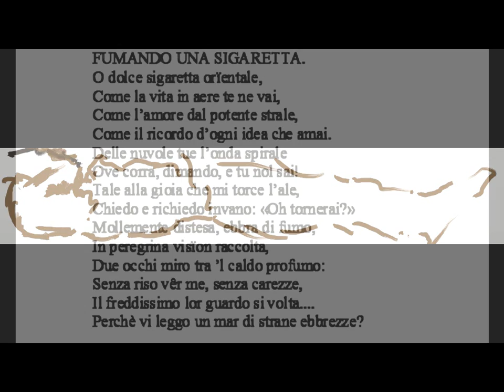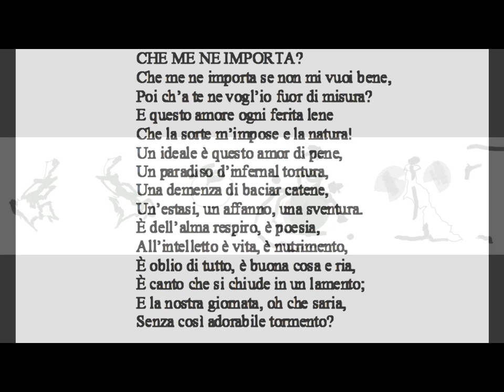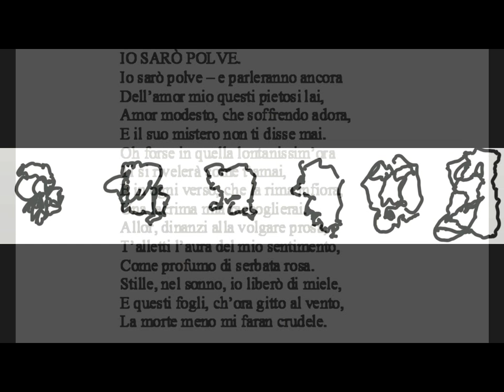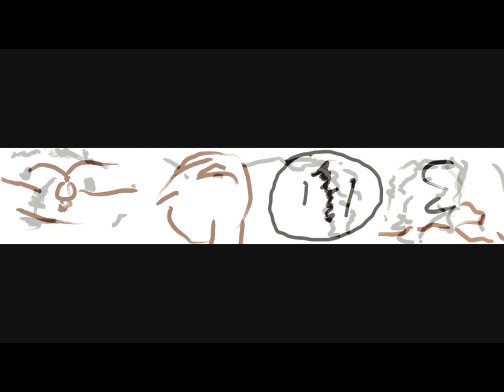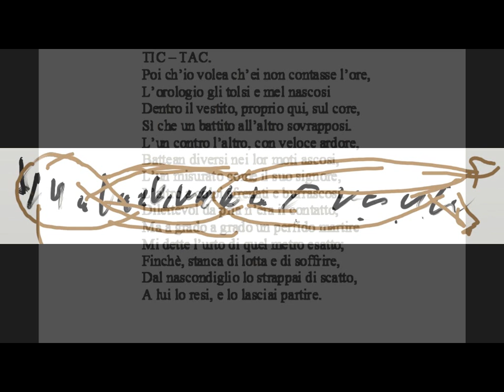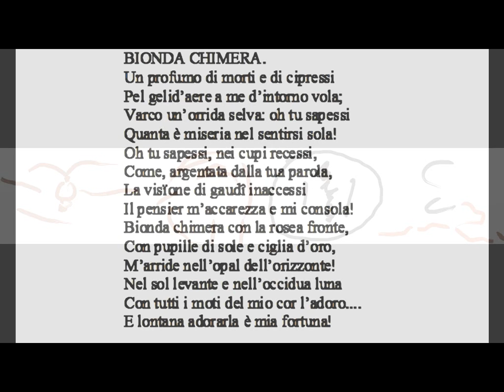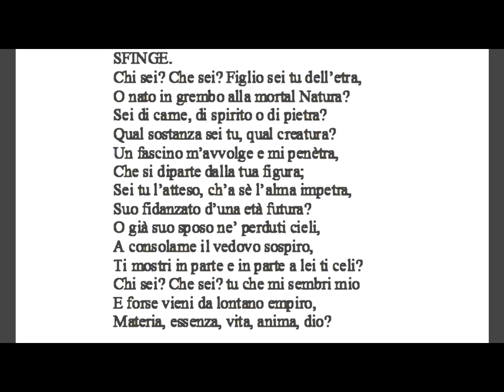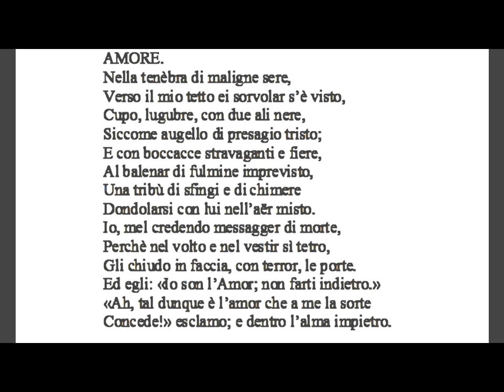Nuove Poesie, Maria Ricci Paternò Castello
AMORE.
Nella tenèbra di maligne sere,
Verso il mio tetto ei sorvolar s'è visto,
Cupo, lugubre, con due ali nere,
Siccome augello di presagio tristo;

Presentazione di alcune poesie di Maria Ricci Paternò Castello dal volume Nuove Poesie.